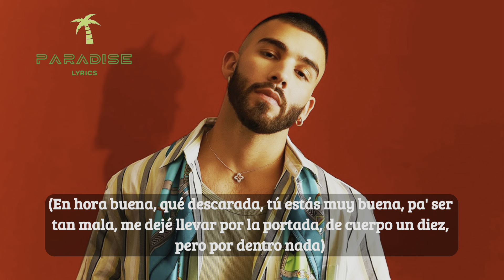Enhorabuena - MTZ Manuel Turizo (Letra/Lyrics)